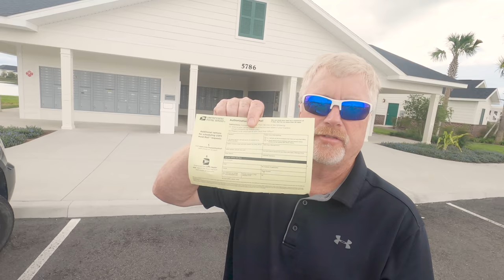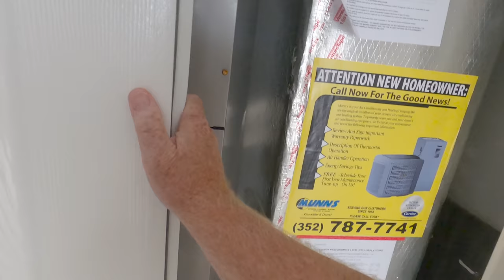The Villages Snowbird leaving home for extended time, vacation. Empty Nest service.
When you live in The Villages Florida 55+ Retirement Community or sometimes you like to take an extended vacation or snowbird it up north.  There are some things you may want to think about before you shut the door.

The Villages Florida 55+ Retirement Community,